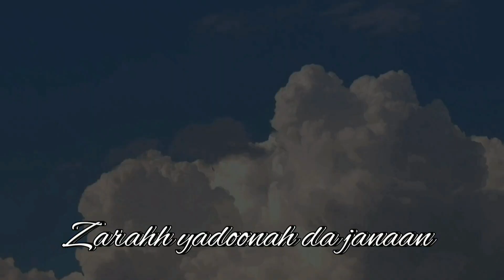10 Nov 23 Istanbul, Türkiye